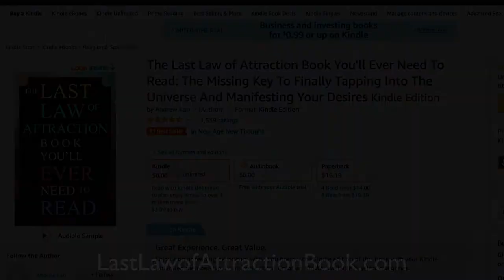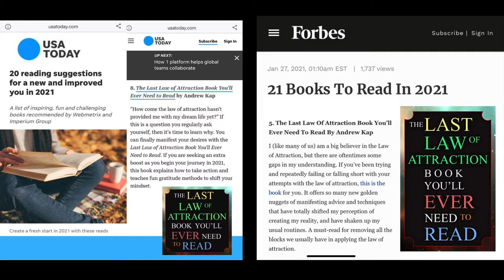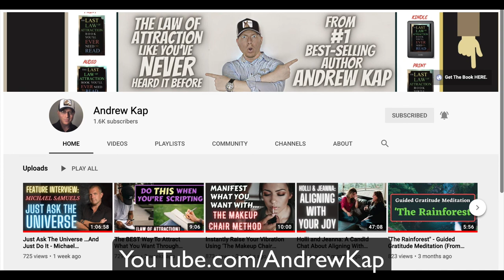Sarah Archer: The Power of Storytelling In Your Business [Shatter The Mold]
Today we’ll talk with an expert in storytelling about infusing speech, story, and even humor into your business messaging, sales presentations, and product pitches.